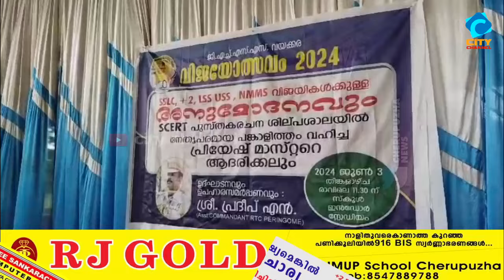വയക്കര ഗവ:ഹയർ സെക്കൻ്ററി സ്കൂളിൽ പ്രവേശനോത്സവവും വിജയോത്സവവും സംഘടിപ്പിച്ചു